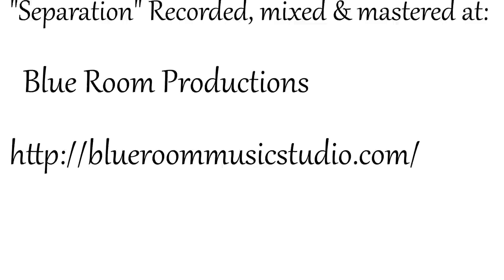"Separation" / "Jodayi" Short montage of our recording day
Lyrics: Hamid Mosadegh
Violin: Parnaz Partovi
Guitar: Shahin Baratpour & Stanley Z
Herndon Music Studio, Blueroom Productions